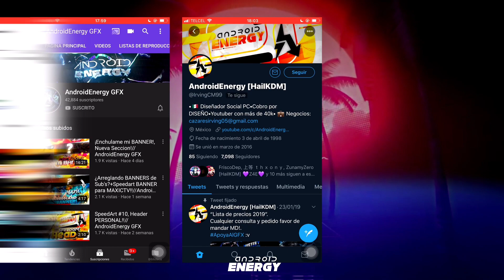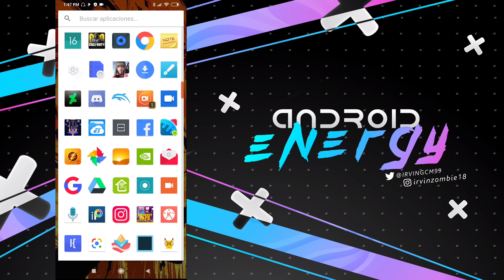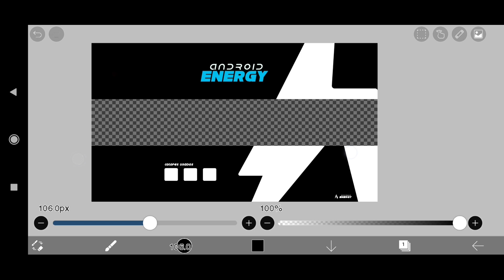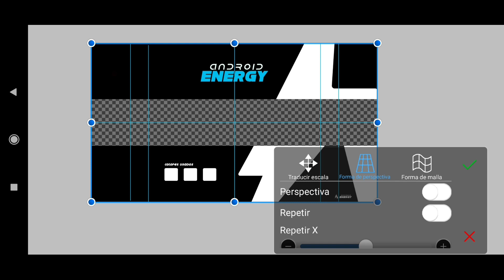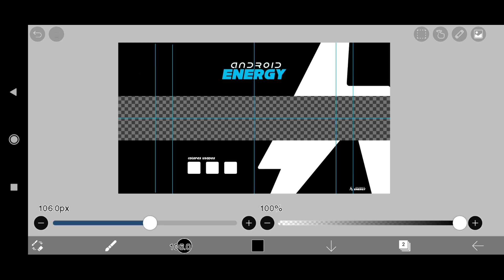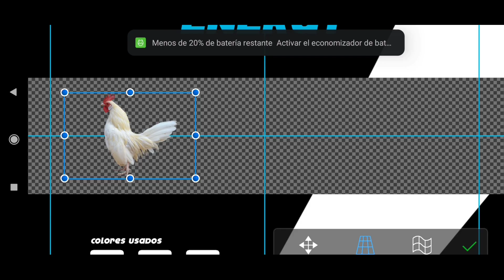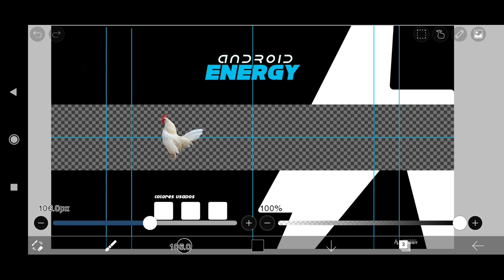Cómo Centrar IMÁGENES en IBISPAINT X + PLANTILLA DE BANNER!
«ᴀʙʀᴇ ᴅᴇsᴄʀɪᴘᴄɪᴏɴ ᴘᴀʀᴀ ᴠᴇʀ ᴅᴇsᴄᴀʀɢᴀs ʏ ʀᴇᴅᴇs»

TODOS MIS PACKS GFX (ANDROID)

sɪᴇᴍᴘʀᴇ ᴘᴜʙʟɪᴄᴏ ᴍɪs ᴅɪsᴇñᴏs ᴇɴ ᴀᴍʙᴀs ʀᴇᴅᴇs, ᴘᴜᴇᴅᴇs sᴇɢᴜɪʀᴍᴇ ᴇʟ ʟᴀ ǫᴜᴇ ɢᴜsᴛᴇs!